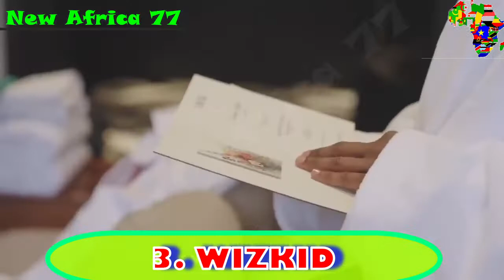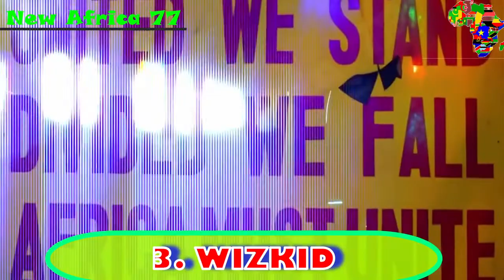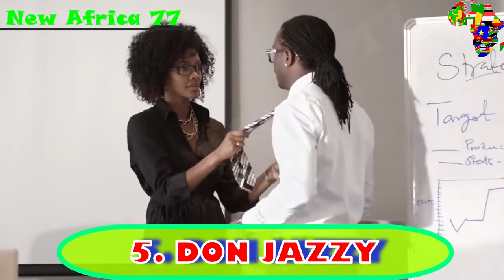Melodic Titans: Africa's Top 10 Wealthiest Musicians & Their Net Worth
🎵 Step into the world of musical empires with our feature: "Melodic Titans: Africa's Top 10 Wealthiest Musicians & Their Net Worth" 🌟🎶

Join us on an intriguing exploration into the lives and careers of Africa's musical icons who have not only shaped the continent's music scene but also amassed incredible wealth through their artistry and influence. In this video, we unveil the top 10 wealthiest musicians across Africa, showcasing their immense talent, business acumen, and the fortunes they've built through their musical endeavors.

🎤 What Awaits You:
🌟 A curated list featuring Africa's top 10 richest musicians, offering insights into their musical journeys, hit albums, and their impressive net worth.
💰 Discover the business ventures, endorsements, and investments that have contributed to their financial success beyond the stage.
🎶 Delve into the impact these artists have had on the global music industry while achieving significant wealth along their musical odysseys.

From record-breaking albums to international collaborations and entrepreneurial ventures, these musical maestros are not just artists but also shrewd business moguls.

👍 Engage with Us: Whose musical journey inspired you the most? Share your thoughts on these exceptional talents and their financial achievements. Let's celebrate their musical prowess and business savvy together!

🎥 About Us: We're dedicated to uncovering transformative narratives, inviting you to explore the lives and journeys of influential personalities in the world of music and beyond.